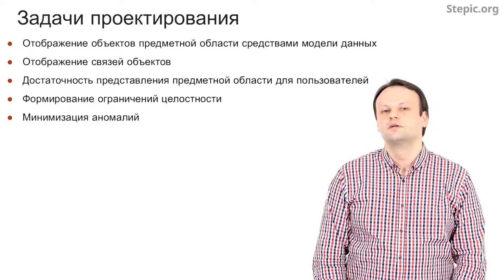Введение в базы данных - 32 урок. Задача проектирования баз данных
Автор: Александр Мяснов, Иван Савин

Задание для закрепления:

Укажите, пожалуйста, выполнение каких требований наиболее приоритетно при проектировании БД?

Выберите один вариант из списка:

* Обеспечение строгого соответствия схемы БД реляционной модели

* Обеспечение выполнения требований пользователей

* Обеспечение требований по утилизируемым ресурсам